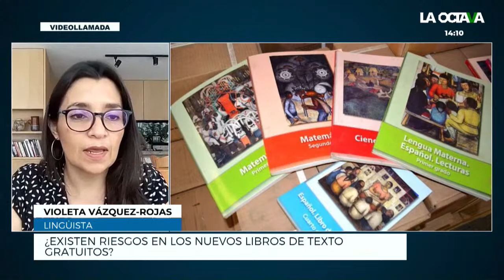VIOLETA VÁZQUEZ - ROJAS: LA OBSESIÓN CLASISTA de la DERECHA con los LIBROS de TEXTO de la 4T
Violeta Vázquez - Rojas, lingüista, analiza en La Octava con Luisa Cantú la polémica alrededor del contenido de libros de primaria que propone la Cuarta Transformación. ¿Hay clasismo al condenar que se enseñen formas de habla populares?